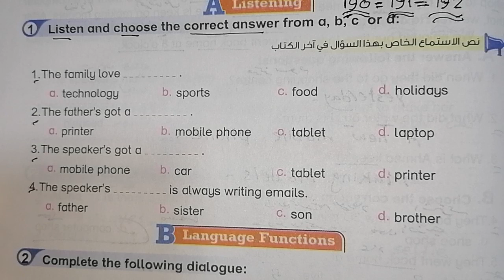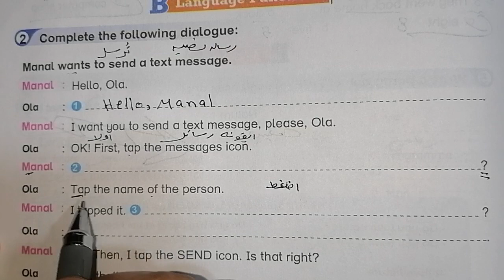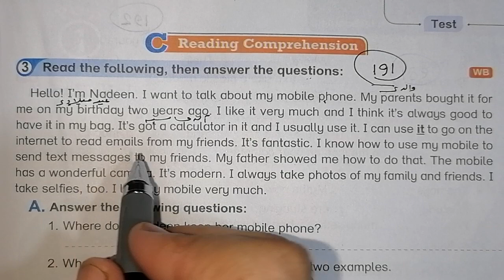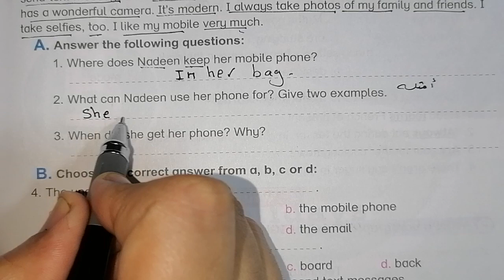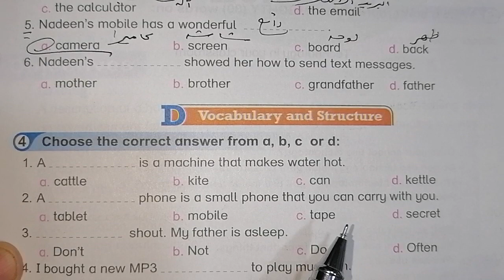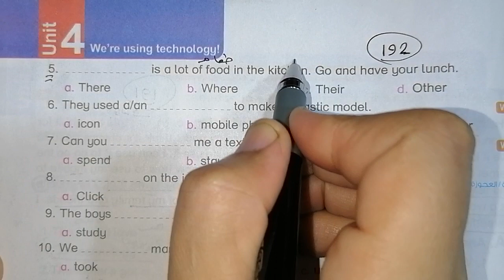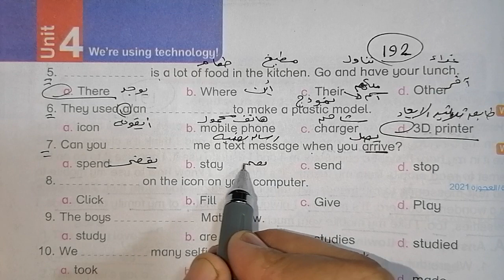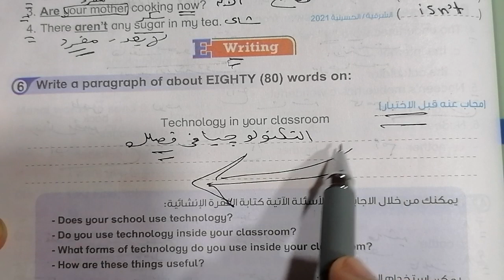حل صفحة 190 ،191 ،192 من كتاب باي بت 2024 انجليزي الصف الاول الإعدادي الوحده الرابعة ♥️♥️♥️♥️